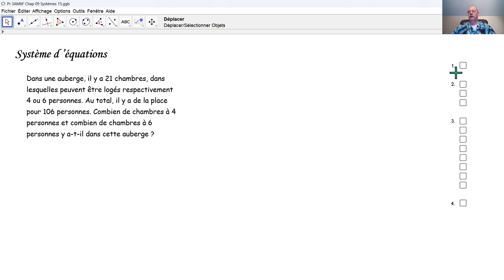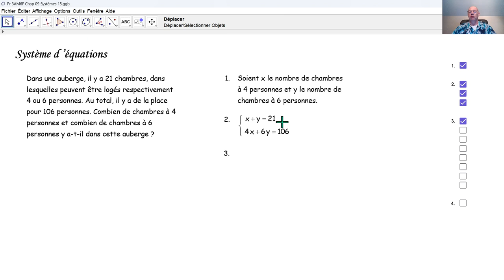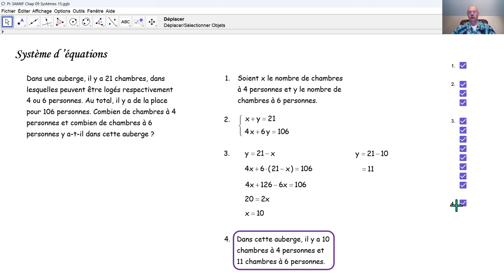Systèmes d'équations F3030j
F3030j Nous résolvons une tâche au moyen d'un système de deux équations à deux inconnues.